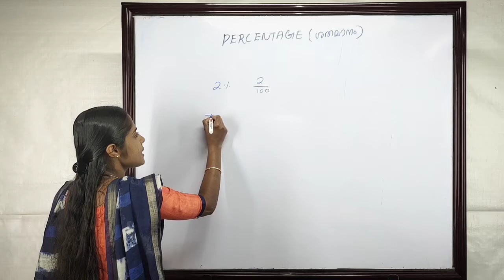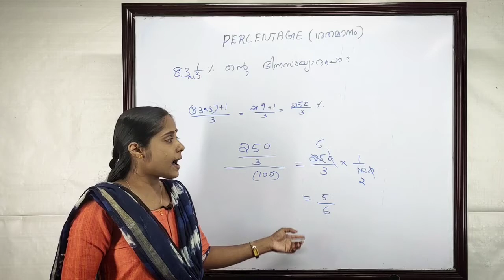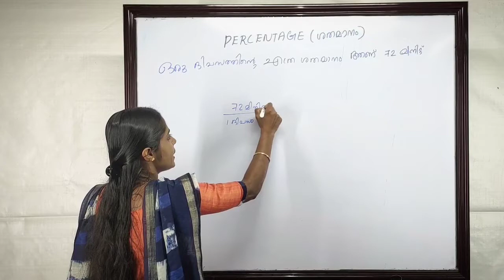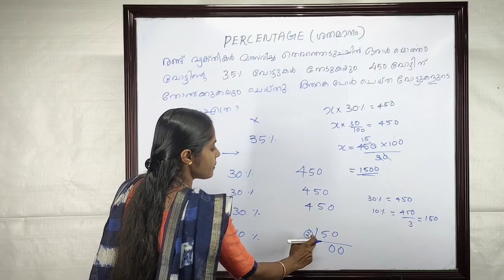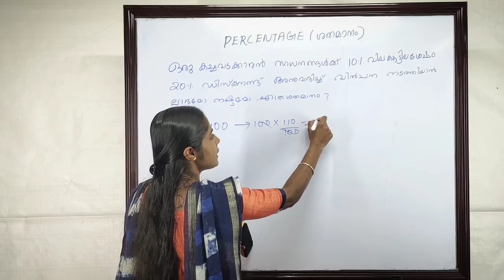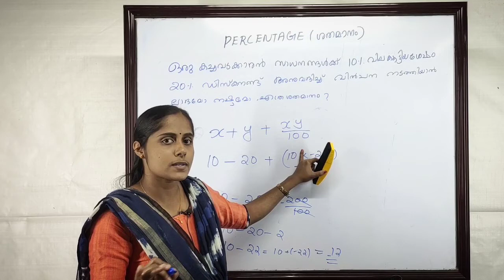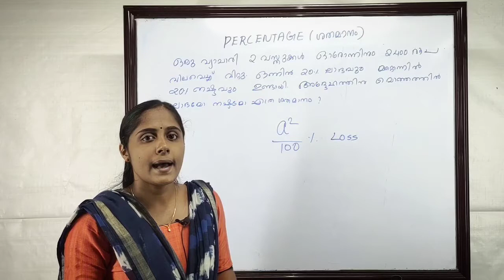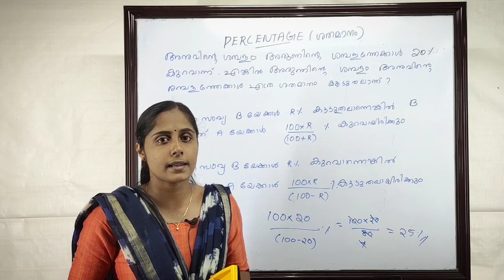Kerala PSC Mathematics | Topic - 9 | Percentage/ ശതമാനം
Mathematics topic wise classes for Kerala PSC exams.
LDC Mains Syllabus
Secretariat Assistant/ Degree Level Prelims